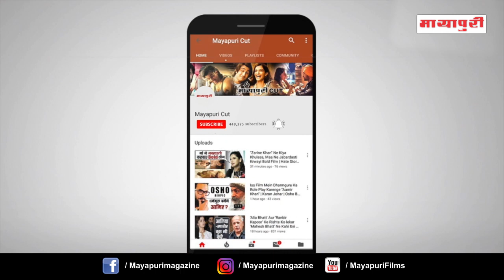"Sonu Nigam" At The Grand Finale Of "Big Golden Voice Season 6 Awards"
बिग गोल्डेन व्वायस सिजन 6 के गैंड फिनाले के मौके पर सोनू निगम ने विनर का नाम अनॉउंस किया.